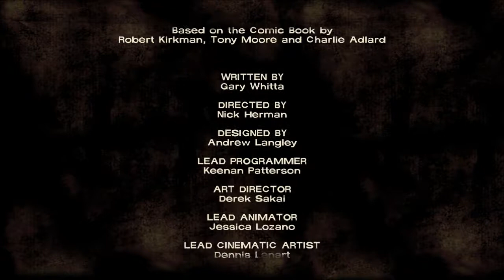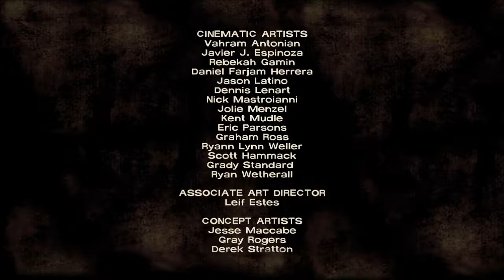The Walking Dead Ep. 4 Around Every Corner Part 9-OH NO!!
Copyright@2013 Maniac Productions